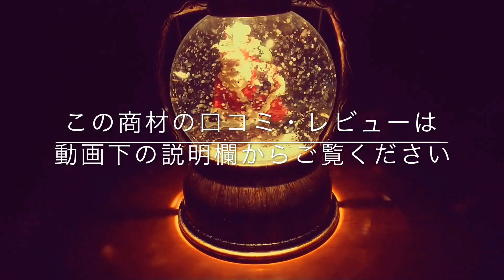07 元プロボクサーが教える！短期間超減量法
短期間で痩せる方法をうりに、
プロボクサーを経験した私自身のダイエット法（減量法）をそのままご提供した内容の商材になります。
アマ・プロボクサーを経験し、その中で培ってきた減量など、自身が体験した事をそのまま載せました。
現役でも総合格闘技を続け、現在進行形で試合前の減量を行っています。
プロとしてのプライドから90日間返金保証。
30日間メールサポートがついています。
になります。